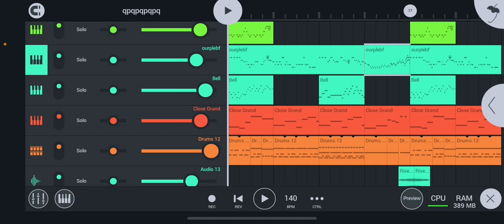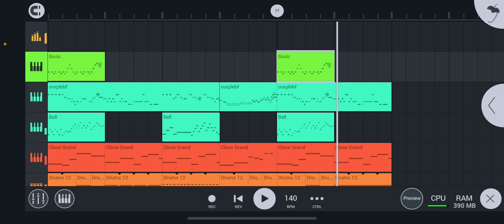New Fnf song teaser 👦 (volume warning)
Not the actual fnf you bums work I. Progress